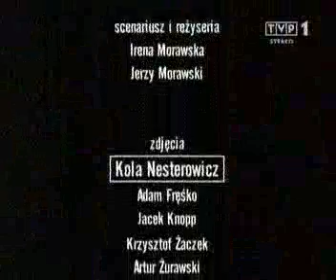Ballada o lekkim zabarwieniu erotycznym odc. 17 cz. III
17 odcinek z 25 stycznia 2004 część III